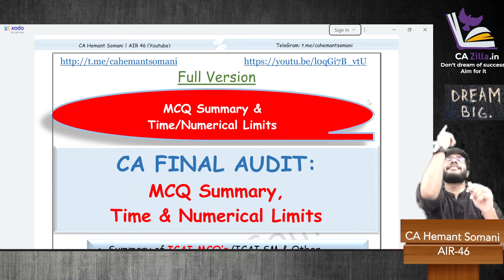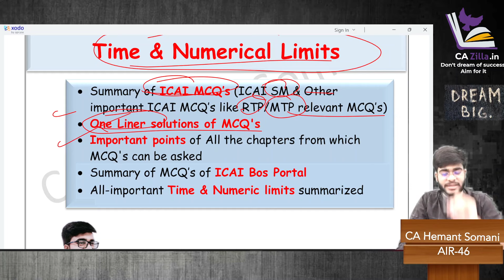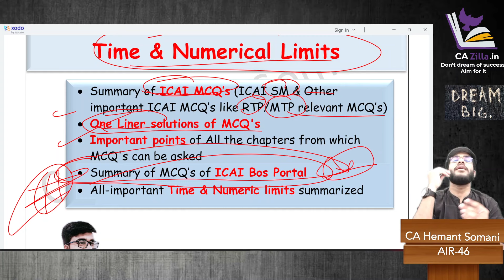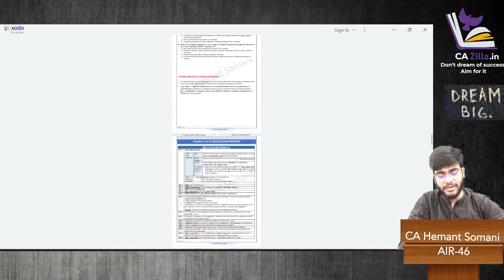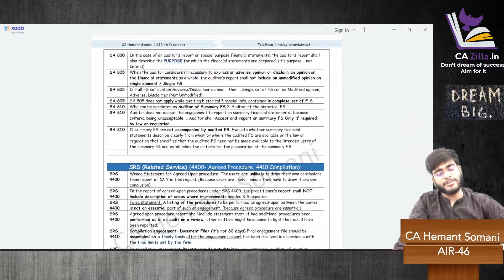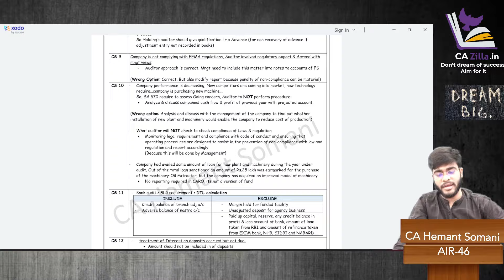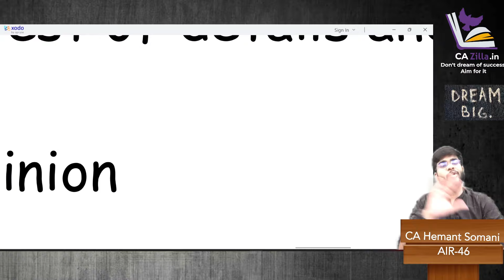FREE CA Final Audit - BOS & Other ICAI MCQ Summary And Time Numerical Limits | May 2024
ICAI MCQ summary of CA Final audit, TIme & Numerical limit, including MCQ of ICAI Bos Portal

CA final audit new syllabus
ca final audit new course
ca final audit may 2024 & nov 2024 revision